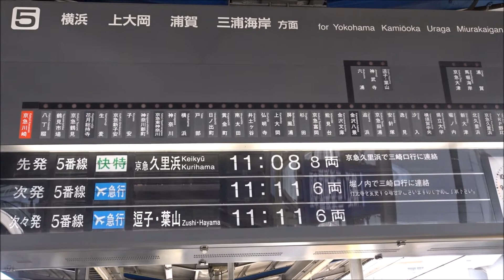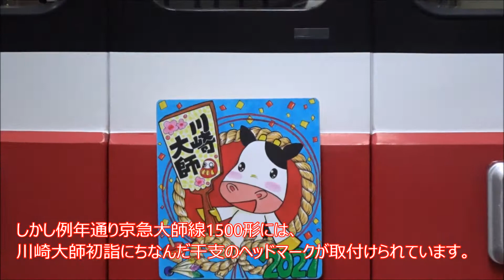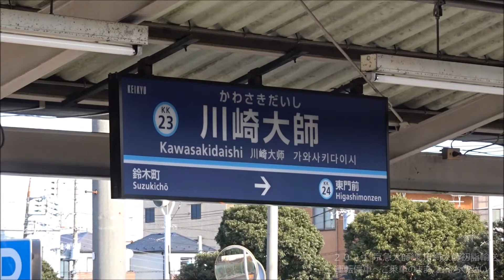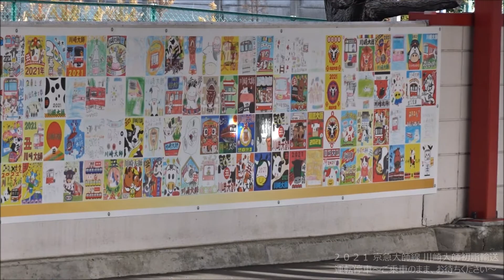【京急電鉄】例年とは違う！京急大師線川崎大師初詣輸送２０２１～京急1500形ヘッドマーク付～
京急電鉄　京急大師線
2021年1月3日
例年であれば、川崎大師への初詣・参拝客で混雑する京急大師線。
しかし新型コロナウイルスの影響で、終夜運転は中止、初詣は自粛傾向の中、大師線の長い歴史の中でもこれほど静かなお正月は大変珍しいものではないかと思います。
新春恒例ヘッドマークは今年も応募により選ばれた作品が京急1500形に取り付けられました。

◆関連動画◆
【京浜急行電鉄】京急電鉄1000形ラッピング車～京急創立110周年記念京急歴史ギャラリー号～